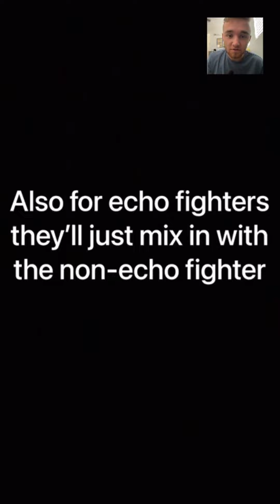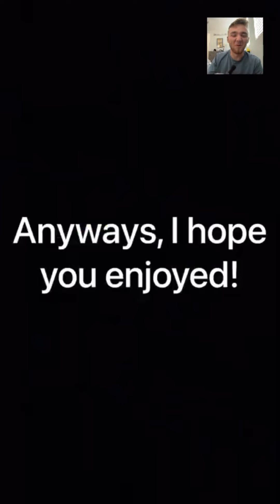SBF Reaction: Making a montage with every character part 1: Mario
I thought it was a great montage overall! I loved the clips with Mario and how disgusting those clips were. He was ending careers out here! I like how he incorporated King K Rool in here! And be beat a Banjo which is always nice to see! Part of me wishes there was more Mario. Because it was half Mario and half King K. But at the same time, as a fellow King K user, I wasn’t totally bothered by it. Anyway, what I’m saying isn’t meant to be mean or discouraging, I loved the montage overall, and I hope you all did too! With that being said I’ll see y’all in the next one!